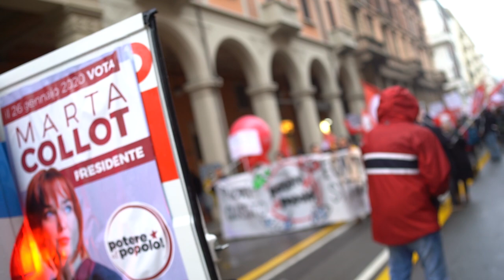Marta Collot appello al voto per le regionali 2020 in Emilia Romagna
Il 27gennaio alle elezioniregionali in emiliaromagna vota Potere al Popolo!